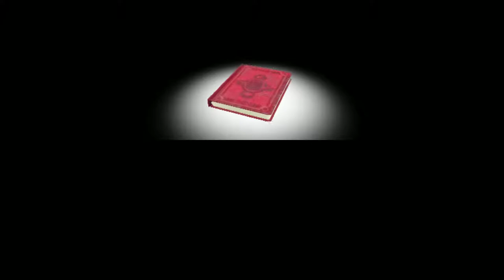Super Monkey Ball 3DS Gamer Playpen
Since the original Super Monkey Ball released alongside Nintendo's Gamecube console back in 2001, the series has experienced a roller coaster ride with as many bumps as its level designs. While we've seen some solid releases over the years, fans have typically continued to clamor for a return to the series' roots. While Super Monkey Ball 3D does resurrect many of the gaming ideas from the original Gamecube releases, its new twists and Kororinpa influences far exceed the classic moments and when coupled with the brand new 3D visuals turn a familiar idea into a brand new experience, and a surprisingly fun one at that.